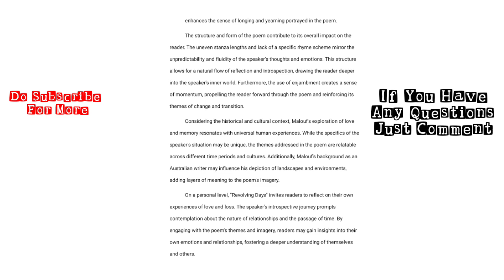"Revolving Days" by David Malouf critical analysis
🌟You can also check out the quick summary to understand the question better

🌟Hey guys I hope you find the video useful.

🌟Exploring Love and Memory in David Malouf's "Revolving Days"

🌟Join us as we dive deep into David Malouf's captivating poem "Revolving Days," where themes of love, memory, and the passage of time come to life. In this video, we'll unravel the layers of emotion and insight woven throughout the poem's three stanzas, offering poignant reflections on the human experience.

🌟Discover how Malouf skillfully employs literary devices such as imagery, symbolism, and apostrophe to convey the complexities of love and memory. Through vivid descriptions and relatable experiences, the speaker's journey becomes a mirror for our own reflections on past relationships and the lingering impact they leave behind.

🌟Explore the unique structure and form of "Revolving Days," which mirrors the ebb and flow of the speaker's thoughts and emotions. From uneven stanza lengths to the use of enjambment, each element contributes to the poem's powerful resonance with readers.

🌟Consider the historical and cultural context surrounding Malouf's work, as we delve into how the themes of love and memory transcend time and place, resonating with audiences across different cultures and backgrounds.

🌟Ultimately, "Revolving Days" serves as a profound exploration of the human condition, inviting us to contemplate our own experiences of love, loss, and personal growth. Join us on this journey of introspection and discovery as we unravel the timeless beauty of Malouf's poetic masterpiece.